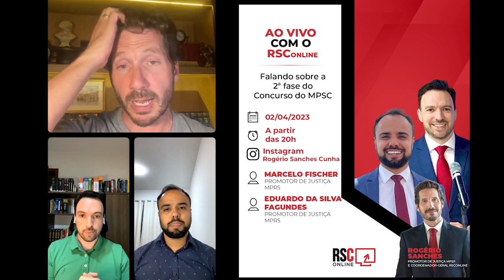Dicas para 2ª fase MPSC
➡️2ª FASE CONCURSO MPSC

Promotores de Justiça responsáveis pelo CURSO RSC preparatório para a 2ª fase do MPSC reunidos no Instagram do professor Rogério Sanches Cunha.

Marcelo Fischer (promotor de Justiça do MPRS) e Eduardo da Silva Fagundes (promotor de Justiça MPRS e aprovado no MPSC em 2022) passam  dicas e atualidades sobre a prova.

A equipe RSC ainda conta com a promotora de Justiça no MPRS, Priscilla Raminelli.

O curso RSC começa nesta segunda-feira, 03/04, e conta com aulas e Rodadas de Simulados (no padrão da prova do MPSC).

Acesso a ✔️4 peças corrigidas pelos professores RSC, todos promotores de Justiça, mais ✔️8 questões discursivas com espelho de resposta.
Raio x da banca de examinadores compõe a programação do curso.

🆓BÔNUS! Curso de Prática Penal para o Ministério Público com Rogério Sanches Cunha.

Com @rogeriosanchescunha @marcelofischer @efagundes._ @pri_raminelli